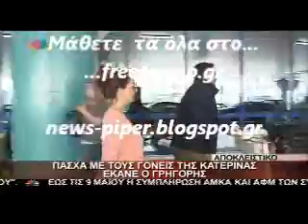Γρηγορης και Κατερίνα στο αεροδρομιο